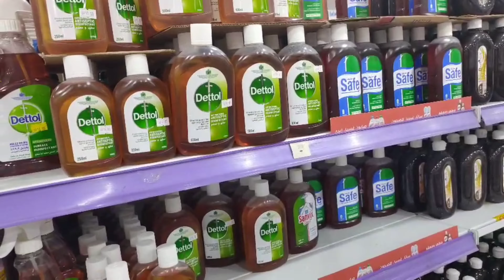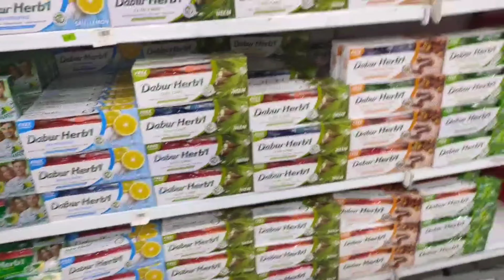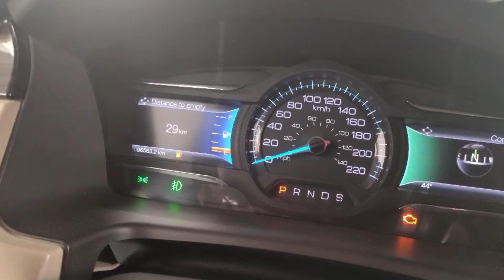new Vlog Riyadh house driver 🚗